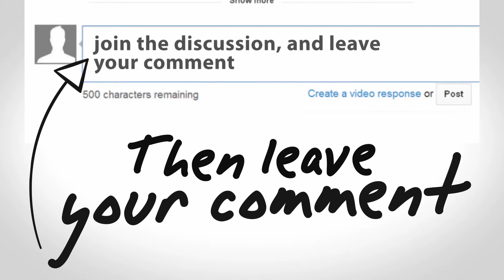Steve Spangler - Legendary Speaker and America's Favorite Science Teacher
Steve Spangler is America's Favorite Science Teacher and a well respected professional speaker and celebrity. He has spent years turning his gift and knowledge of science into a fun learning experience, igniting the passion of budding scientists and children everywhere. Here is how he can influence your learner - whether a young child at home to an experienced executive in the office - and make them passionate about engaging the attention of those around. Neen James is a motivational keynote speaker who helps grow your business and teaches employees how to be more productive, how to be more organized, and how to pay attention. Neen’s Powerhouse leadership, and the leadership training and leadership skills that she provides in her keynote presentations, provides insights on how to get more sales, more results, and more referrals. Neen provides alternative perspectives to time management, through her signature program Folding Time® and provides time management tips, skills, activities, techniques and strategies to increase productivity and accountability in the workplace, leading to more employee engagement, higher customer service and satisfaction, and more AH-Mazing moments through paying attention.